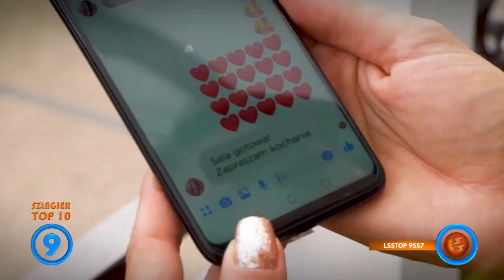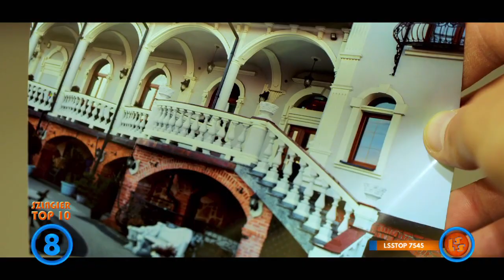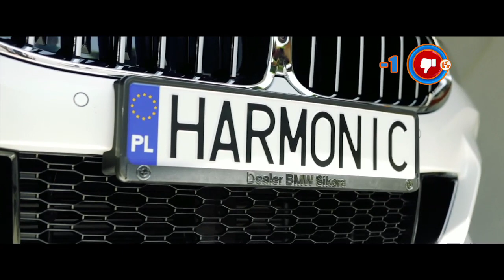Szlagier Top 10 663 LSS SZLAGIEROWO PL oficjalne notowanie